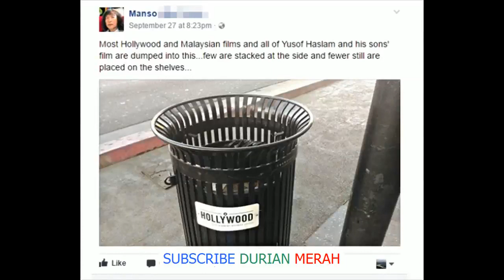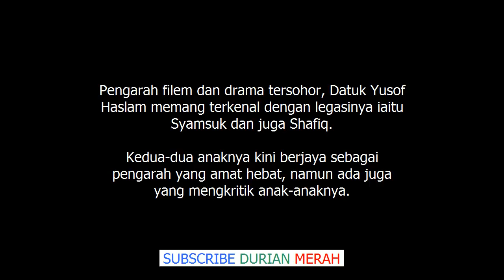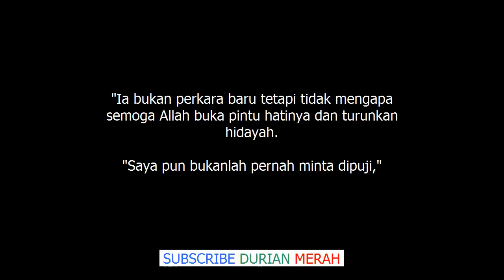“Jangan Hina Anak Saya !” Yusof Haslam Mengamuk